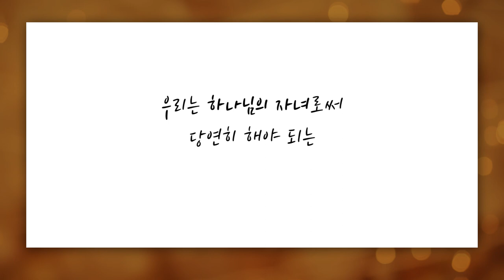[짧은설교] 부담스럽지만 지켜야 되는 것 | 만나교회 김병삼목사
"하나님의 백성인 우리에게 주어진 특권이 있습니다"

'CTS2'와 함께!